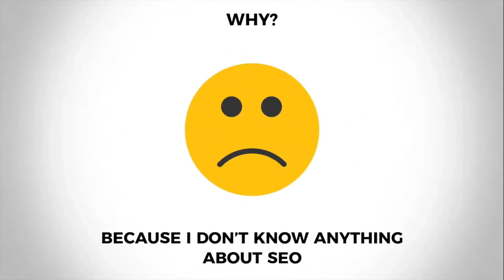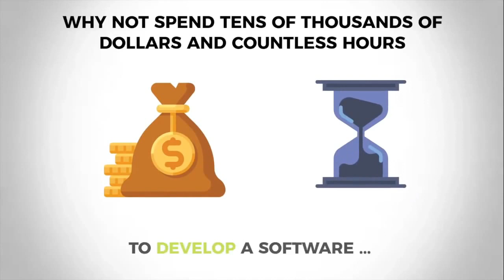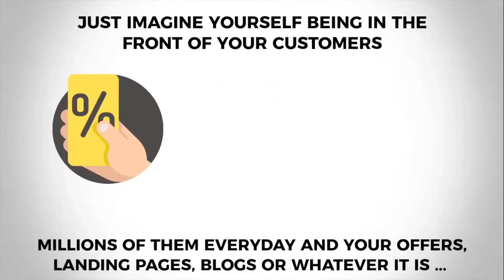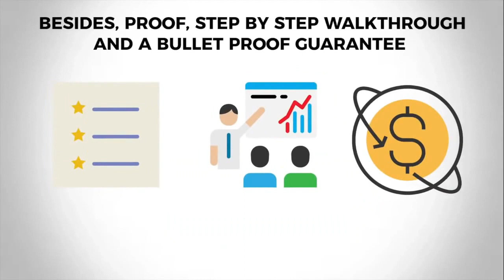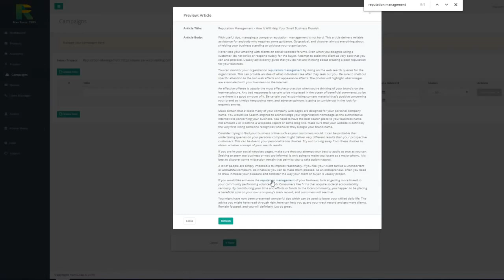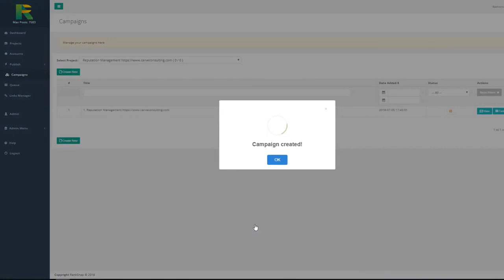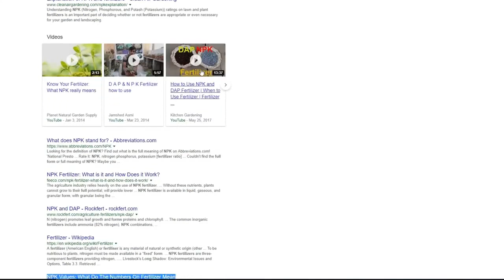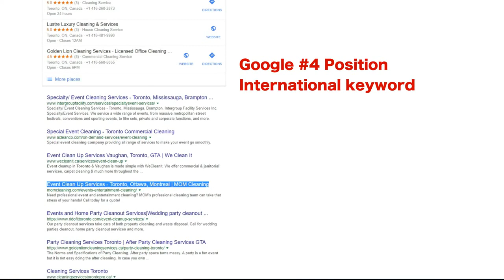Ranksnap 3.0 Review Demo Bonus - Ranks Anything & Stick in a Snap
- Live Demo Video Starts at 09:00 (click timestamp to skip ahead)

- Live Proof Video Starts at 17:29 (click timestamp to skip ahead)

What is Ranksnap?

RankSnap is a fully cloud-based SEO app that allows you to take care of all your SEO needs inside one user-friendly dashboard with just a few clicks.

It's a cloud app built for modern times that plays by Google's rules to really help users rank with everything from unique content creation and syndication, to on-page SEO optimization -  and even SAFE backlinking.

Ranksnap is the first and the best cloud-based software to really crack the SEO code for EVERYONE.

There is tons of proof of people getting over 1k/day in traffic literally overnight

PLUS..

Here's My Personal Exclusive "Ranksnap 3.0" Custom Bonus Offer for You:

(High-quality and closely related to "Ranksnap 3.0")

- Bonus #1: Vidskippy 2.0

- Bonus #2: Vsource

- Bonus #3: iiStores

- Bonus #4: Ecompare

- Bonus #5: Hookum

- Bonus #7: WP Auto Ranker - 100% Original content creator plugin for WordPress!

- Bonus #8: Social Traffic Machine - Social media marketing full automation software!

- Bonus #9: Fan Automater - 100% automate your Facebook fan pages and get REAL fans!

- Bonus #10: PayMember - Fastest way to build your own buyer's only membership site, The SAAS software does all for you in minutes!

- Bonus #11: Animatio

- Bonus #12: FlippMe

- Bonus #13: MagicRankTracker - Software allows you to master an easy way to SEO where your site ranks in Google, Yahoo, and Bing - in a few seconds!

- Bonus #14: WP SEO Track Plugin - Get a clear vision on what you NEED to start focusing on with your SEO efforts. Start more effective backlinks from Facebook, Twitter, Google and more!

- Bonus #15: YouTube Rank Analyzer - Simply enter one or more keyword phrases and let the software find the best keywords to target for MASSIVE free traffic!

- Bonus #16: eBook SEO Jackpot - Learn how to boost your SEO rank and generate targeted traffic simply using this "SECRET" PDF backlinking strategy!

- Bonus #17: Image Search SEO Secrets - Discover how to rank on image search and get targeted visitors back to your site!

1.